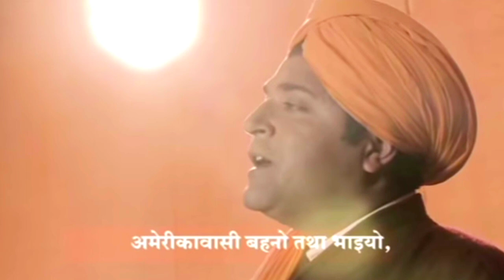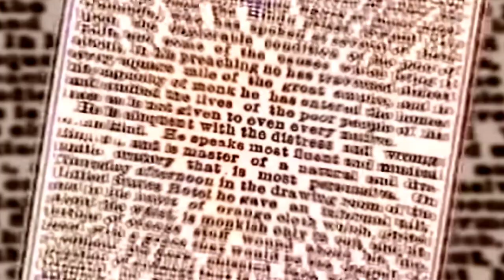স্বামীজীর শিকাগো বক্তৃতা |Jago Bharat Jago| @belurmathofficial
Namaskaram to everyone.
This video is dedicated to all of my sisters & brothers of India.

HG Amogh Lila Prabhu, a "super monk" as well as vice president of Iskcon. He is a dedicated devotee of Bhagwan Shree Krishna and also a motivational speaker.
Recently he delivered a comment on Swami Vivekananda.
Does he really know about Swami Vivekananda?

We need to understand that, it is neither a controversy nor a debate. It is just a healthy talk and sharing historical. as well as philosophical information.

Produced by: @chennaimath

ramakrishna paramhansa
ramkrishna paramhans aarti
sri ramkrishna paramhansa quotes
ramkrishna paramhans songs
sri sri ramkrishna paramhansa katha
ramkrishna paramhans story in hindi
ramakrishna mission
swami vivekananda
ramakrishna monks
swami vivekananda speech
vedanta society
ramakrishna math
swami vivekananda quotes
ramkrishna bani
vivekananda quotes
swami vivekananda videos
quotes of holymother sri sarada devi
sri ramakrishna paramhansa
ramkrishna bhajan
ramkrishna gaan
kathamrita in bengali
sri ramkrishna bani in bengali
amogh lila prabhu
my ashraya
iskcon
iskcon delhi
best motivational lecture
amogh lila prabhu shorts
amogh lila prabhu videos
hare krishna
amogh lila prabhu lecture
amogh lila prabhu kirtan
amogh lila das
iskcon dwarka youth forum
motivational speaker
amogh lila prabhu love
amogh lila prabhu interview

Arindam Aditya
ETERNAL SERVANT OF LORD KRISHNA
Happiness Shared😄🙏